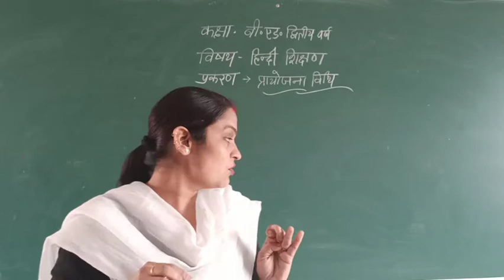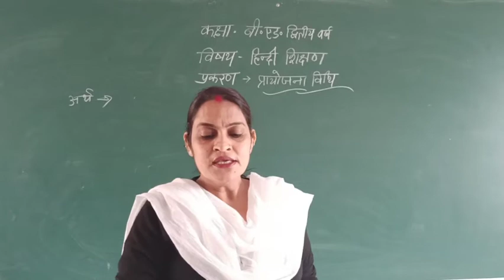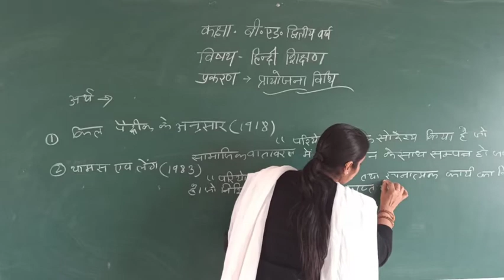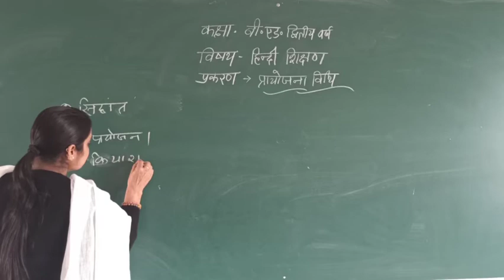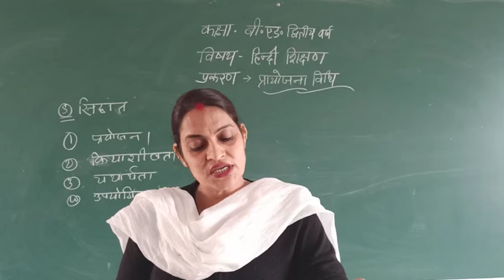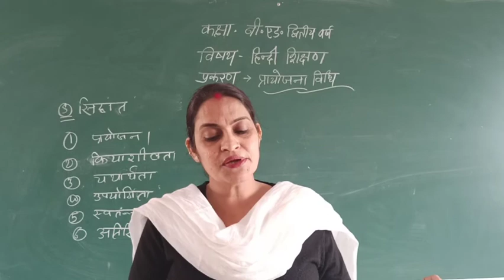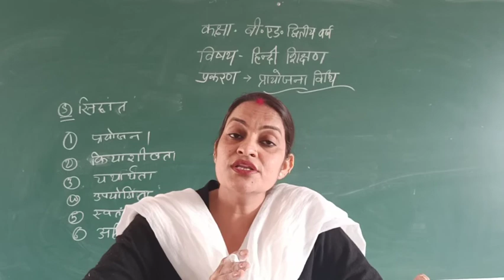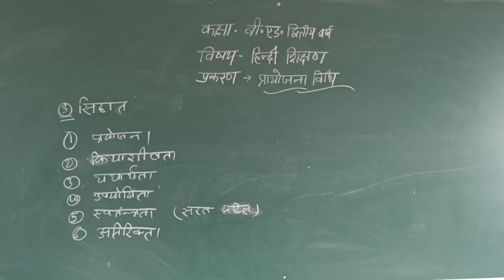B.Ed pedagogy of Hindi part 23